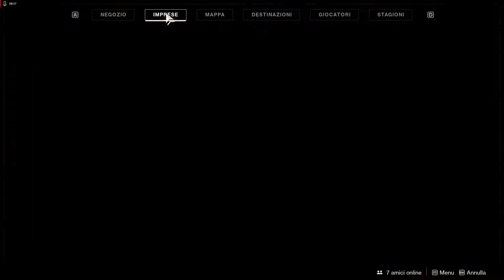DESTINY 2 L'INCUBO DI TANIKS